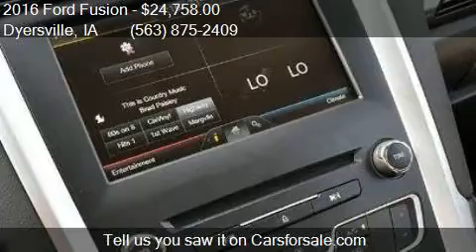2016 Ford Fusion SE 4dr Sedan for sale in Dyersville, IA 520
This 2016 Ford Fusion SE 4dr Sedan is for sale in Dyersville, IA 52040 at VICTORY FORD.

Engine: 2.5L I4
Transmission: Automatic 6-Speed
Color: Ingot Silver
Mileage: 4
Contact VICTORY FORD 30584 OLD HAWKEYE RD Dyersville, IA 52040 to test drive this 2016 Ford Fusion SE 4dr Sedan today.